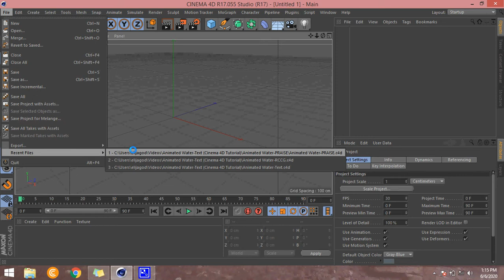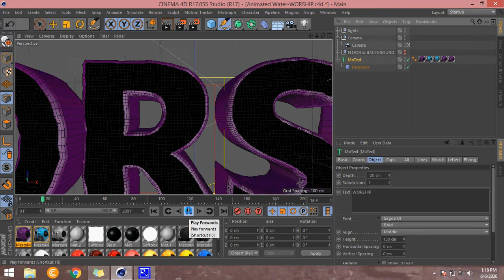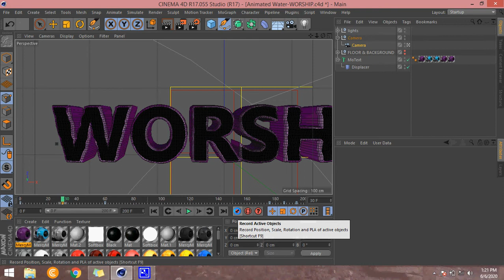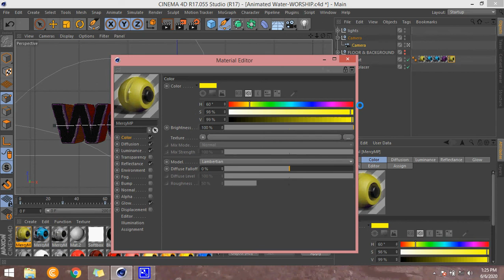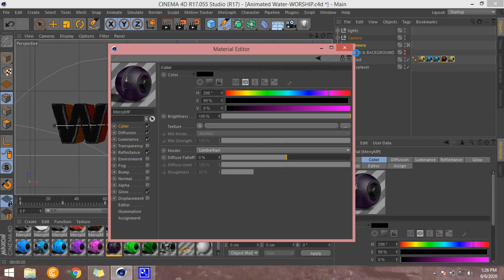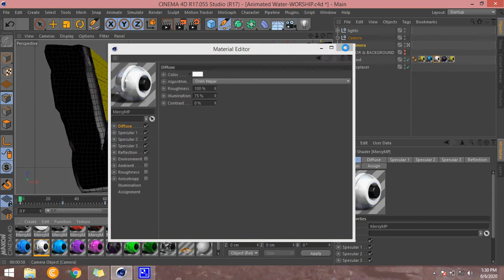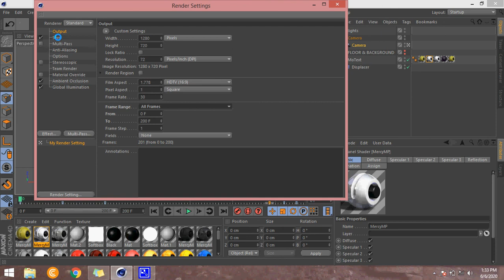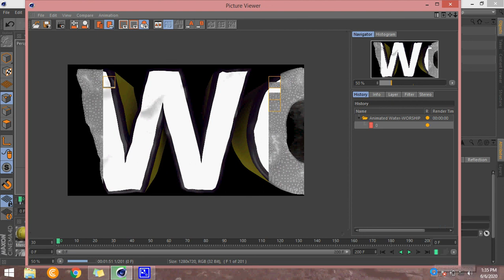How To Edit Animated Water Text - elijagod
Abba Elijah also known as elijagod (elija_god)